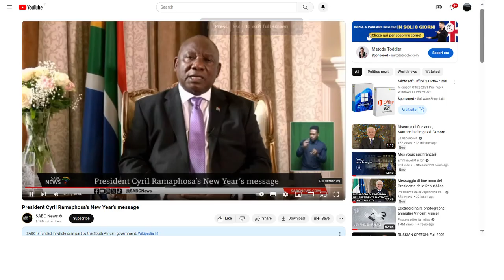Cyril Ramaphosa Voeux aux Italien pour l'année 2024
President Cyril Ramaphosa’s New Year’s message
SABC News
31 Dec 2023
President Cyril Ramaphosa has reflected on a difficult year for many South Africans- marked by many challenges including unemployment, poverty, crime, gender-based violence, rising food prices and a severe electricity crisis. In his New Year's Message, Ramaphosa has called on South Africans not to give up... For more news, visit sabcnews.com and SABCNews on all Social Media platforms.
(1133) President Cyril Ramaphosa’s New Year’s message - YouTube
 Clicca per guadagnare soldi GRATIS